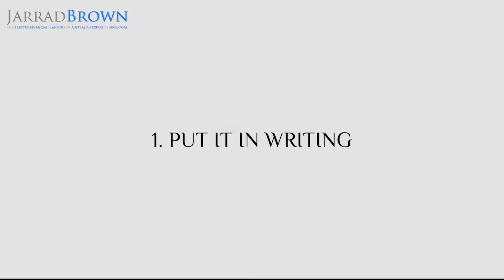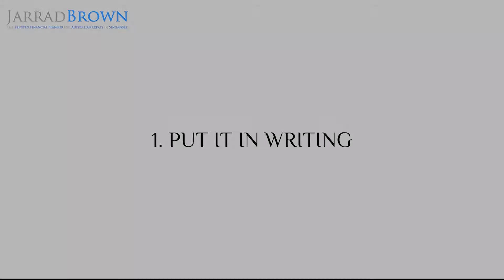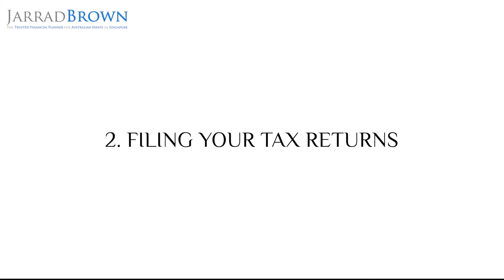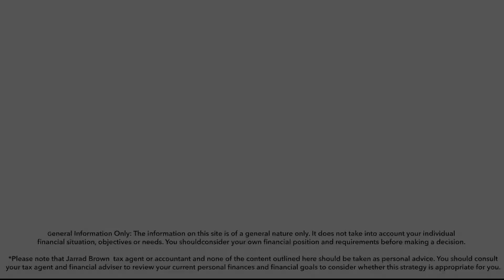How Can I Lend My Family Money - Do's and Don'ts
As a parent, it is common to want to help your children out, be it with their student loans or a down payment on their first property. But lending money to family members can sometimes create all sorts of problems in future. As such, it's important that you’re well informed and aware of what you’re getting yourself into. Not only do you need to consider the personal implications of possible disputes, you also need to be aware of how such a scenario will impact your personalfinance circumstance.

In this video, Jarrad Brown, the Australian Expat Financial Planner, covers the key factors to consider when lending money to your family members.

0:00 Introduction
0:59 Laying out the terms of the loan in writing
2:12 Consider how the loan can affect your tax returns
2:37 What happens when a loan to a family member loan is not repaid?
3:13 Final remarks

About Jarrad Brown:
Jarrad Brown is an Australian-trained and experienced Fee-Based Financial Planner with Australian Expatriate Group of Global Financial Consultants Pte Ltd providing specialist financial advice and portfolio management services to Australian expatriates in Singapore. Jarrad Brown is an Authorised Representative of Global Financial Consultants Pte Ltd – No: 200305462G | MAS License No: FA100035-3